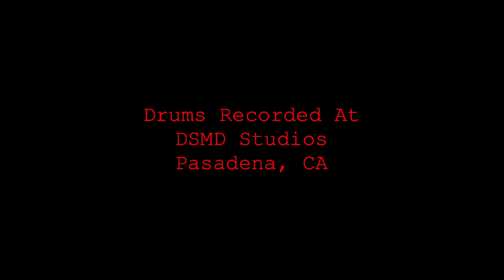Witherfall - The River (Drum Playthrough) Christopher Tsaganeas